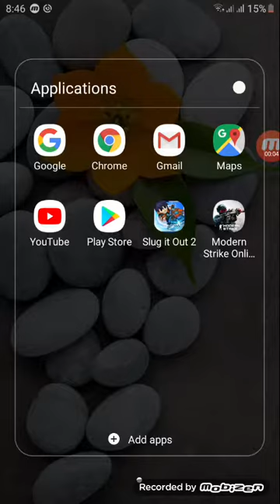How to play slug it out 2 with elements